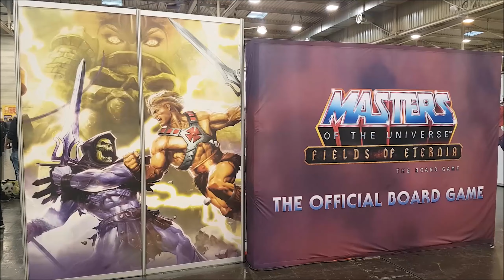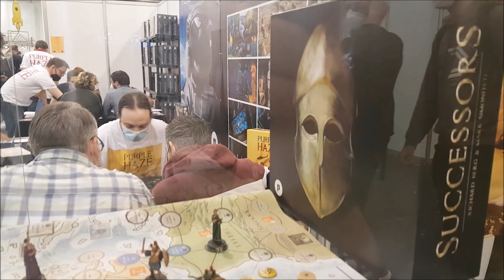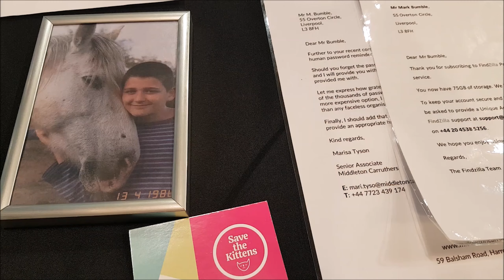SPIEL 21: Impressionen der Spielemesse Essen 2021 | staygeeky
Einige Impressionen und Eindrücke haben wir für dich als Rückblick auf die diesjährige Spielemesse in Essen, die SPIEL 21, zusammengestellt. Für alle, die sich ein wenig Messe-Feeling nach Hause holen möchten.

Einen Gruß an alle Zuschauer der Community und alle YouTube- und Instagram-Kollegen, die wir auf der Spielemesse treffen durften!

Schreibe gerne in die Kommentare dieses Videos, ob du dir ein Video mit Ersteindrücken zu angespielten Brettspielen auf der SPIEL 21 wünschen würdest.

00:00 Intro
00:06 Einleitung
01:50 Messe-Impressionen
05:21 Outro